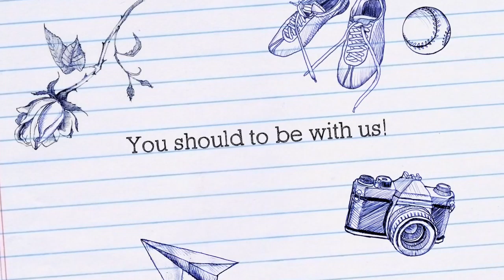Zapowiedź Grand Final - Inspirowani pamięcią AJ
Zapowiedź Grand Final - Inspirowani pamięcią 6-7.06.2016r.